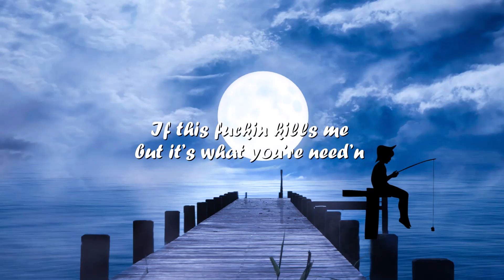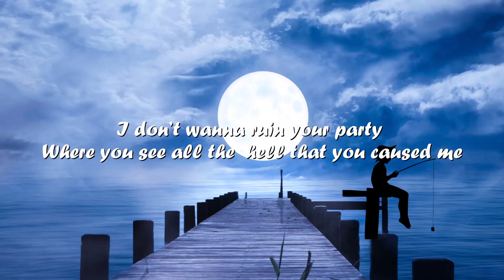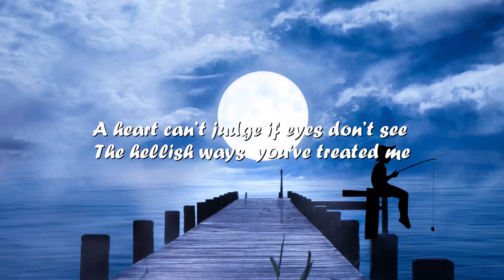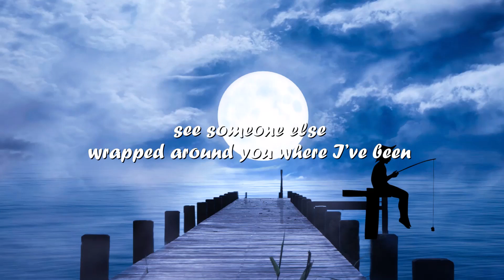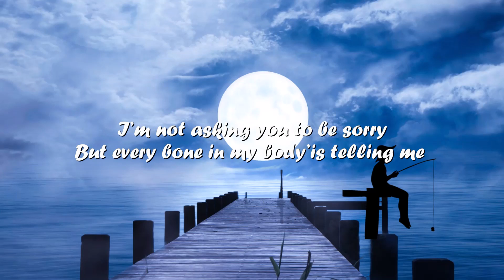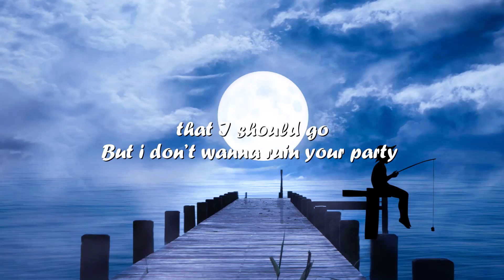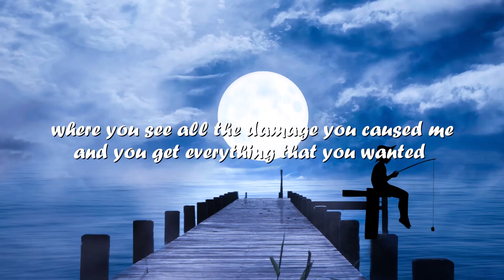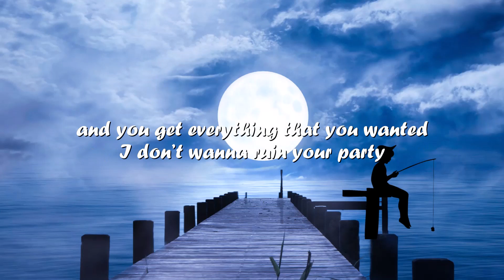Munn – i don't wanna ruin your party (Lyrics) 💗♫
Lyrics

You hold my world
You pull the strings
So break my heart
but let it sting
take your time
make me bleed
I’ll be the victim
That you need

it’s hard for somebody
Who loved you like I did
see someone else
wrapped around you where I’ve been
If this fuckin kills me
but it’s what you’re need’n
I’ll stick around
just as long as I’m breath’n

Cause I don’t wanna ruin your party
where you see all the damage you caused me
and you get everything that you wanted
I don’t wanna ruin your party

Where you see all the hell that you caused me

A heart can’t judge
If eyes don’t see
The hellish ways
You’ve treated me
I’ll take the pain
And turn the cheek
you’ll always need

where you see all the damage
you caused me

I’m not asking you to be sorry
But every bone in my body is telling me that I should go

But I don’t wanna ruin your party

where you see all the hell
that you caused me